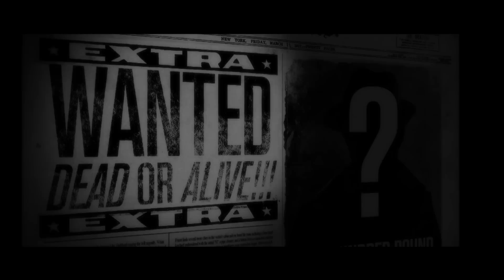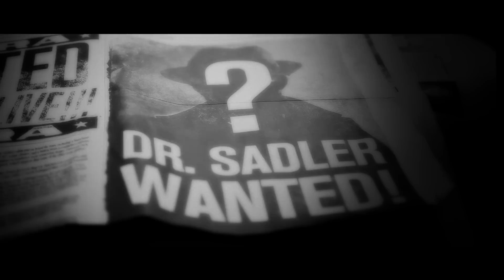Fusion Family's : Dr. Sadler - Official Music Video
Plug Artists & Buckled Cranium present Dr. Sadler - a cinematic extravaganza from the wicked mind of Fusion Family.

Fusionfamilymusic.com
Buckledcranium.com

STARRING
Fusion Family

- Brian Walton -
- Tim George -
- Andy Guyett -
- David Tully -

CO-STARRING
Gareth Barr
Blue Ruin
& Bee Harley

FEATURING :

Liam Byne
Shelly Coskata Lacy
Lee Greene
Stephen George
Amanda Hynes Johnson
Caoimhe Lavelle
Luke Leslie
Leah Leslie
Jane Manahan
Marcus Lester
Peter McMahon
Barrie McMullin
Rioghnach Ni Ghrioghair
Luca Rocchini
Cold Seavers
Nuala Tahlula
Narayan Van Maele
Sadhbh Lennon Walton

DIRECTED BY
Luke Leslie

Narayan Van Maele

EXECUTIVE PRODUCER
Marcus Lester

PRODUCTION MANAGEMENT
Rioghnach Ni Ghrioghair

CAMERA ASSISTANT
Luca Roccini

CAMERA DEPARTMENT
Liam Byrne
Barrie McMullin

ORCHESTRAL SCORE BY
Jonathan Casey

MUISC SUPERVISOR
Brian Masterson

POST PRODUCTION
Luke Leslie

3D ANIMATION
Robert Kelly

CAMERA PROJECTION
David Lester Mooney

WARDROPE
Roisin Kenny
Rioghnach Ni Ghrioghair
The Costume Mill

PROP MAKER
Sean McMahon

LIGHTS CAMERA & GRIP
Film Equipment Hire Ireland
New Irish Screen

JAMESTOWN STUDIOS

Special thanks to :

Film Equipment Hire Ireland : Colin Browne
Jamestown Studios : Aising Garland
Irish Railways : Greg Ryan, Roberta Flood & Carol Sheridan
Fresh Film Festival : Ciarda Tobin, Gill Fenton & Jayne Foley
Peter Pureheart, Atray, Kurt Nikolaisen
Gavin Linehan, Brian Masterson, Mary Catherine Brouder
New Irish Screen : David Lester Mooney

Shot on The Canon 5D Mrk II
Edited In Final Cut Pro 7
Composited with Adobe After FX CS5